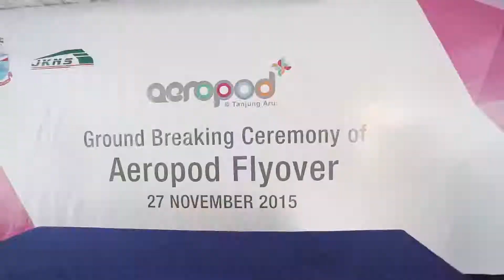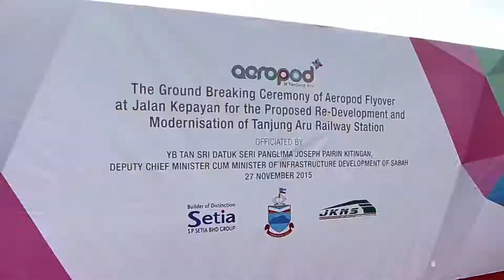Ground Breaking Ceremony of Aeropod Flyover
Says who we never do development ground breaking event? When we do, we do one of the biggest development in Kota Kinabalu!

Sounds Tech Production once again is proud to be the official partner with Retro Group Event for Aeropod's "The Ground Breaking Ceremony of Aeropod Flyover at Jalan Kepayan for the Proposed Re-Development and Modernisation of Tanjung Aru Railway Station.

This is officiated by YB Tan Sri DatuK Seri Panglima Joseph Pairin Kitingan, Deputy Chief Minister and Minister of Infrastructure Development of Sabah, 27 November 2015.